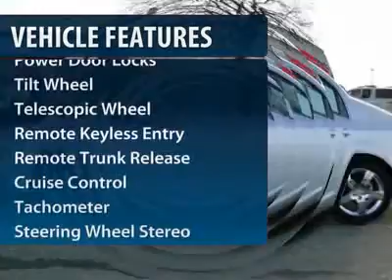2011 Chevrolet Malibu Minneapolis Hudson P6568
2011 Chevrolet Malibu LT w/2LT

LEATHER HEATED SEATS, REMOTE START, Satellite Radio, iPod/MP3 Input,Heated Seats, Chrome Wheels, Head Airbag. CARFAX 1-Owner, Excellent Condition, LOW MILES - 11,295! PRICED TO MOVE $1,900 below NADA Retail! MP3 Player CLICK IN TO SEE MORE! KEY FEATURES INCLUDE: Heated Driver Seat,MP3 Player,Satellite Radio,Chrome Wheels,iPod/MP3 Input EXPERTS CONCLUDE: CarAndDriver.com's review says Indeed, stylish sheetmetal, an attractive interior, and competent dynamics make this domestic four-door an attractive alternative to the segment�s Japanese bestsellers.. Great Gas Mileage: 33 MPG Hwy. Approx. Original Base Sticker Price: $25,400*. LT w/2LT with Silver Ice Metallic exterior and Titanium interior features a 4 Cylinder Engine with 169 HP at 6400 RPM*. BUY WITH CONFIDENCE: CARFAX 1-Owner and a clean CARFAX Vehicle History Report; Qualifies for CARFAX Buyback Guarantee. VISIT US TODAY: We price our vehicles at their current market value, based on competition, factory incentives, and supply and demand. In regards to the Trade-in process, at Luther Hudson Chevrolet GMC, we give our customers the actual cash value of their trade-in up front and in writing. We also offer a 5 day 500 mile, which ever comes first money back guarantee. So come and enjoy the Luther experience today. Pricing analysis performed on 1/5/2012. Horsepower calculations based on trim engine configuration. Fuel economy calculations based on original manufacturer data for trim engine configuration. Please confirm the accuracy of the included equipment by calling us prior to purchase.